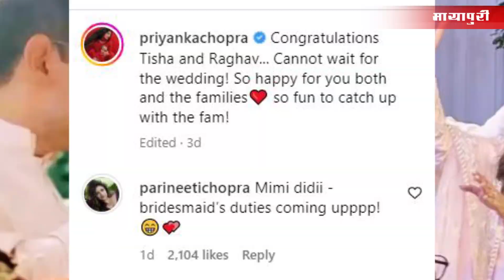Bollywood Daily Roundup l 18th May 2023 l 8 AM l Bollywood Latest News in Hindi | Katrina Kaif